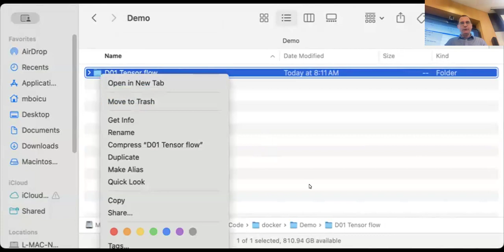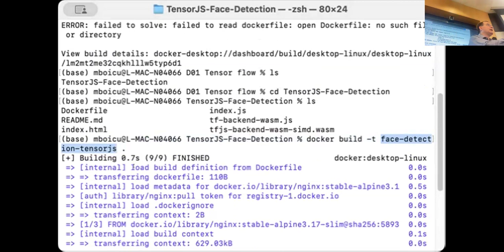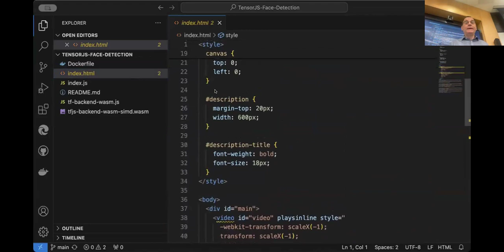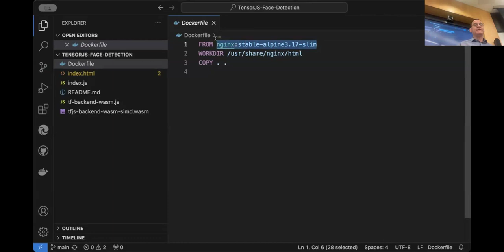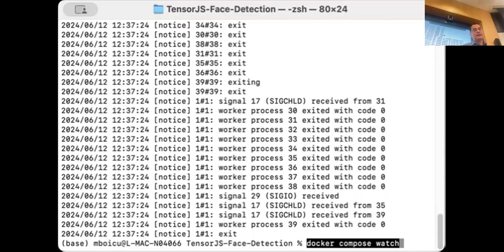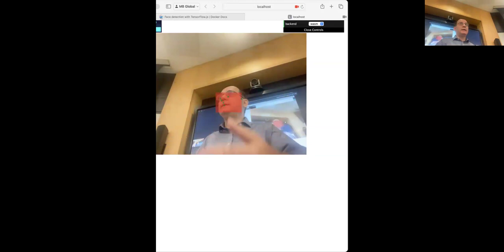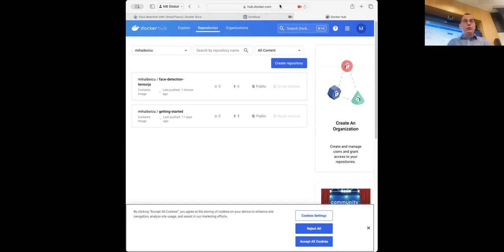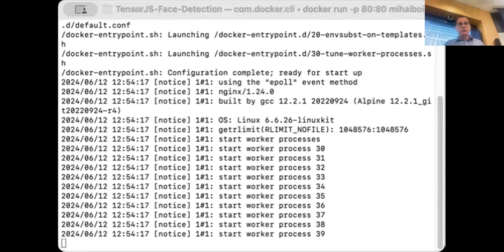Docker Tutorial for Tensor Flow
Step by step walking the Docker Tutorial for Tensor Flow.